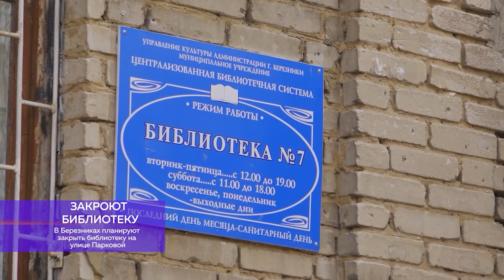В двух словах 14 октября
* Зарплаты в Пермском крае ниже средней по России.
* На новом Чусовском мосту завершена надвижка пролетов.
* В Березниках планируют закрыть библиотеку на улице Парковой.